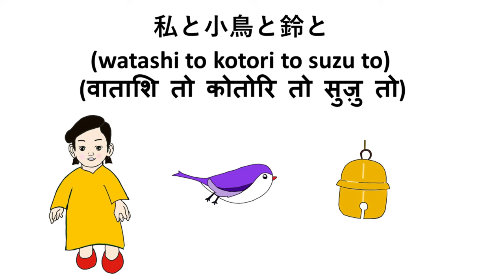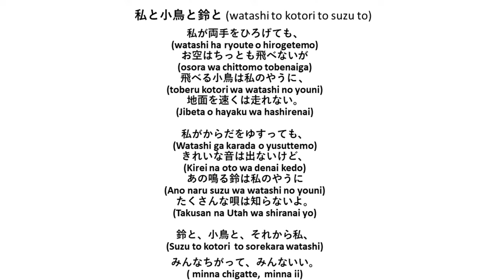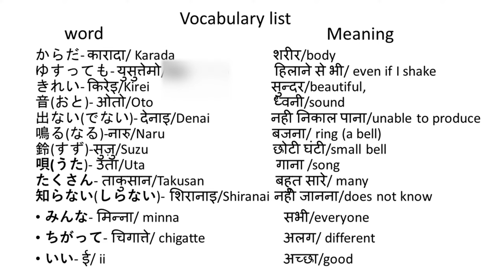Let's learn Japanese poem || 私と小鳥と鈴と|| Kaneko Misuzu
In this video we learn a Japanese poem called "Watashi to kotori to suzu to" written by poet Kaneko Misuzu in Hindi with English subtitles.  Do click the cc button and change it to english for seeing the subtitles.

Also we learn the various vocabulary in the poem.
The animation was also done by me. Although dystonia condition worsens due to it , I felt these poems should teach wider audience.

Kanshudo is also a great platform for readers to learn Japanese.

I have created this channel to teach Japanese in multiple Indian languages.

If you are interested in online Japanese learning in English, Hindi, Oriya or Bengali please contact through this link.

I am suffering from cervical dystonia for past few years which has made life difficult and unable to do any job. You can see my treatment video after 2:39 seconds in this video link